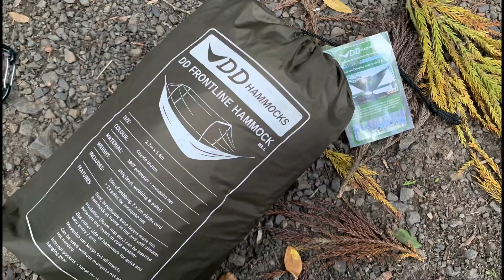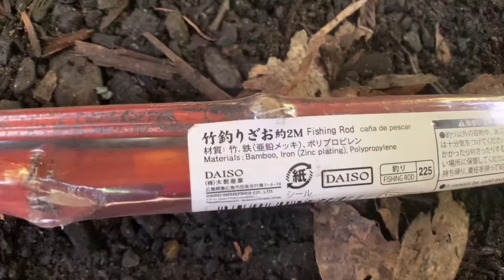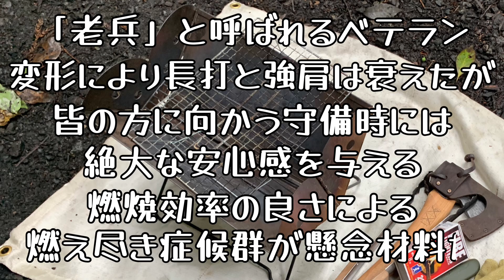ソロキャンプ道具で打線を組んでみた！【おすすめギア紹介×】【野球○】初心者の渓流JAキャンパーズベストナイン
雨でソロキャンプが流れてしまいました…ので！
【JeanAluji CAMP】のジャン・アルジです😁

って事で、手持ちのソロキャンプ道具で野球の「打線」を組んでみました！！
なぜか？
理由は至極単純！面白そうだと思ったから🤣

もちろん“キャンプ道具で打線”なので、“おすすめキャンプ道具”ではございません！！

この動画を見て「ジャンと野球で勝負してぇ！

また「このギアを入れてくれ！」や【ジャンに挑戦してぇ】と思った方は、その熱い思いをコメント欄にてぶつけて下さい😁👍

↓各種SNSやってます('◇')ゞ
こちらでも、絡んでやって下さいwww